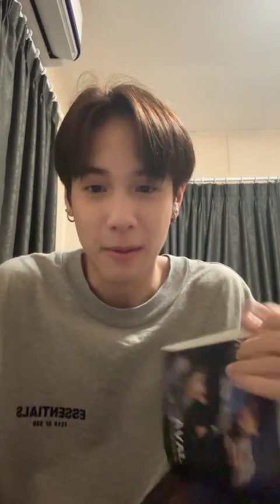230416 j.javabh IG live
live เวลา 22.16 น.